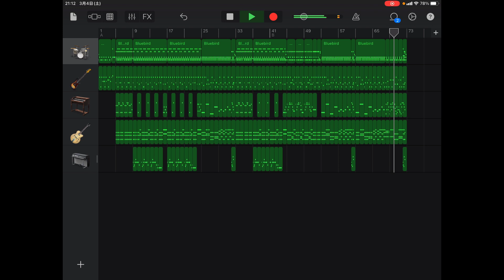世界あの店この店(SKA to low Mix) / 人生（ZIN-SÄY！）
電気グルーヴの前身バンド・人生（ZIN-SÄY！）の名曲をスカバージョンでカバーしました！この動画で「世界あの店この店」を知った人は、ぜひ原曲も聴いてみて欲しいです。

【オリジナル】
人生（ZIN-SÄY！）「世界あの店この店」
作曲:石野卓球